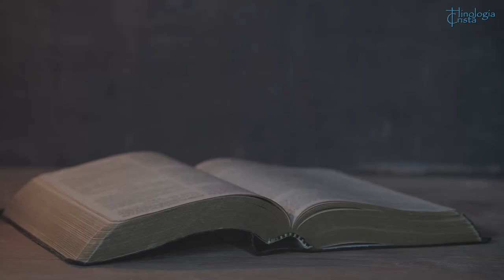Quão bem-aventurado - Sarah Kalley / João Wilson Faustini - Int. Rodrigo Bloch - Hinologia Cristã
Quão bem-aventurado
Letra: Salmo 1
Metrificação: Sarah Poulton Kalley (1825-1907), 1861

1. Quão bem-aventurado
O servo do Senhor
Que não faz aliança
Com o desprezador!
Jamais o mau caminho
Dos ímpios quer seguir
Nem por seu vil conselho
Se deixa seduzir.

Coro
Na Bíblia, o Deus bondoso
Que é Paz, Amor e Luz,
ao servo que é zeloso,
conduz até Jesus!

2. Bem como linda planta
Ele há de florescer
E, junto às águas vivas,
Viçoso irá crescer
Os mais preciosos frutos
Em tudo o adorarão;
As obras que ele intente
Felizes sairão.
Mas, doutra sorte, os ímpios
Não podem prosperar
E suas esperanças
Na morte irão findar.
Mui breve nós veremos
Jesus dos céus descer
E Sua Igreja inteira
Na glória receber!